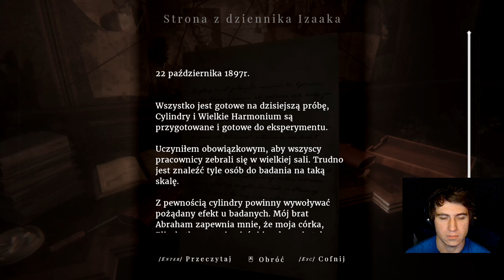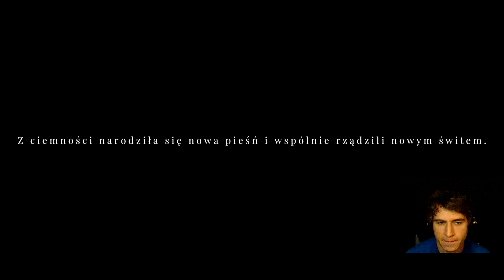#6 Maid of Sker | level hard - Koniec naszej przygody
Witajcie moi widzowie! :D

Dzisiaj znów będziemy się skradać, ale już prawie ostatni raz. Znajdziemy jakąś jakby komnatę czy pomieszczenie, gdzie musimy umieścić pozytywkę, dzięki której "Wujek" nagle zniknie i zostanie po nim tylko klucz. Ogólnie zmierzamy do harmonium gdzie rozstrzygnie się nasza gra i jakie zakończenie będziemy mieć. Sami zobaczcie jakie ono będzie. Mam dla Was też niespodziankę w postaci nagrania osobnego krótkiego materiału z alternatywnym zakończeniem, także zapraszam serdecznie :D

Gram na najwyższym poziomie trudności. Trzeba niestety się skradać prawie cały czas xD

Zapraszam do wsparcia subikiem, like'em oraz komentarzem, jeśli podobają Ci się moje materiały i jeśli chcesz być na bieżąco ze wszystkimi treściami na kanale.

Za każde wsparcie bardzo bardzo dziękuję! :)